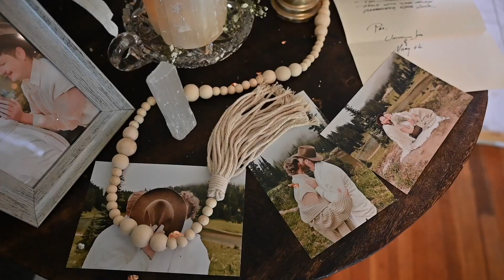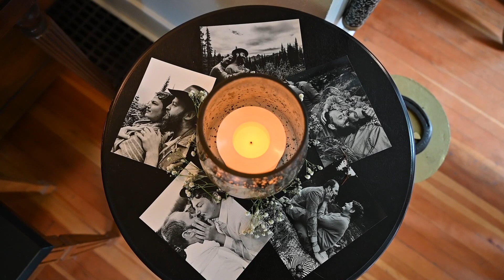D + C Wedding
For all of our Family, both chosen and inherited, who could not be here to witness our Vows, on June 6th, 2022, this footage is dedicated to you.  Here is a short film of our Special Day Filmed & Edited by Shelby Kalma Photography. May we live happily after after and prosper together as partners for life.

With Love,

Derek + Chris.